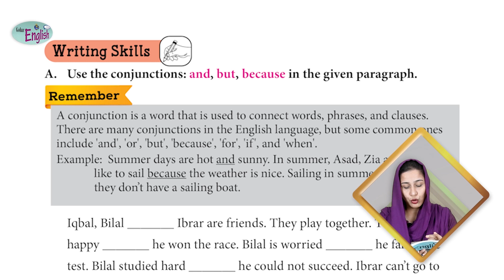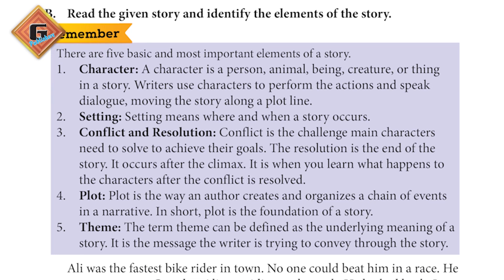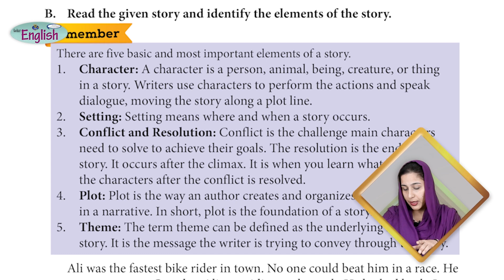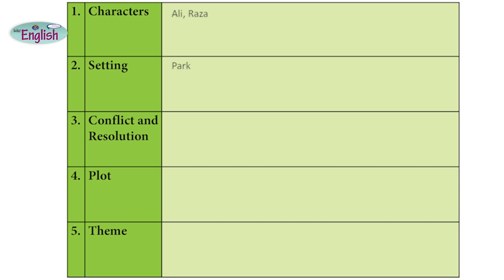Gohar English 5|Unit 10|Lec 6|Writing Skills